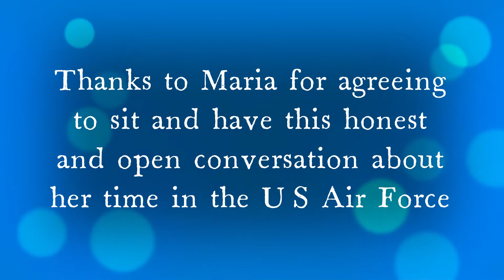Veteran's Lounge: Don't Ask Don't Tell a Women's perspective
On today's episode of The Veteran's Lounge I will be having an open and honest conversation with Maria Ke about her experience in the Air Force.